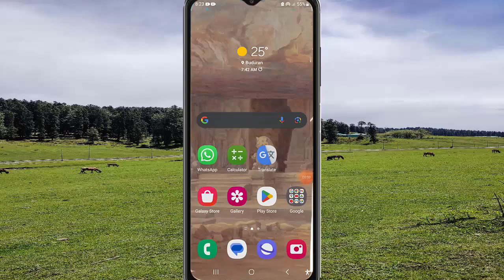Samsung A23 : How to Allow Calls from Favorite Contacts only when Do not disturb Work mode is on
In this video, we will guide you on How to Allow Calls from Favorite Contacts only when Do not disturb Work mode is on on the Samsung Galaxy A23. With clear and easy-to-follow steps, you'll be able to customize your Bluetooth settings and enjoy seamless audio sharing on your device.